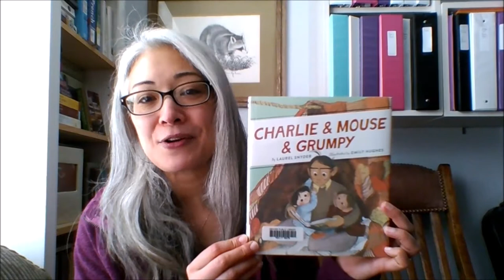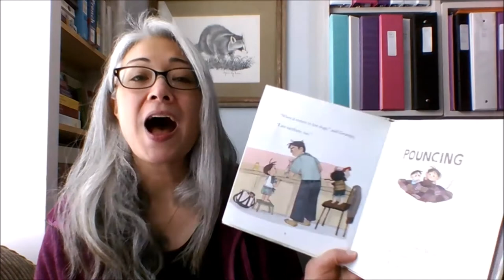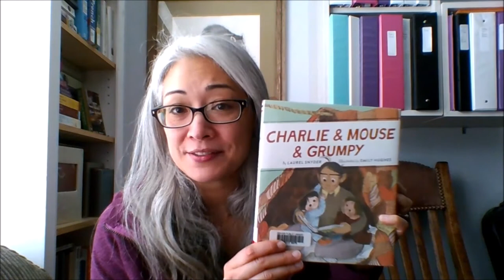Why You Should Read Charlie & Mouse & Grumpy by Laurel Snyder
Charlie & Mouse & Grumpy by Laurel Snyder is a sweet story about two brothers, Charlie and Mouse, whose grandfather, Grumpy, comes to visit. Together, the three have funny and surprising adventures. Follow along from your computer as Book Explorers reads and discusses questions and context from the book. It's like a book club that you can do anytime, anywhere!

Check out the print book from any Denver Public Library location Or check out the eBook, which is always available with no waitlist Register for a library card online to begin checking out eBooks right away